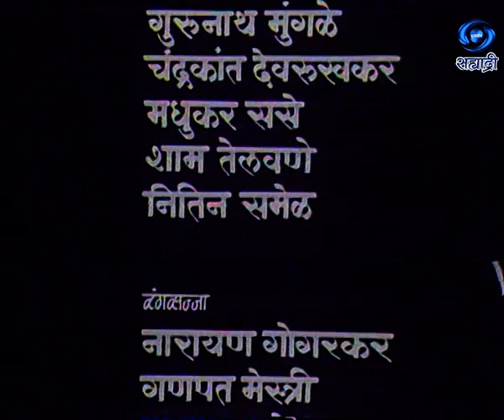Maharashtra Ki Lokdhara | महाराष्ट्र की लोकधारा | Ep 09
महाराष्ट्र की लोकधारा... संकल्पना - शाहीर साबले... संगीत संयोजन - देवदत्त साबले.. नृत्य दिग्दर्शन - चारुशीला साबले..सूत्रलेखन - अशोकजी परांजपे आणि विजय डिंडोरकर.. निर्माता दिग्दर्शक - किरण चित्रे... जरुर पहा हा विशेष कार्यक्रम...
DD Sahyadri
Doordarshan Mumbai
Sahyadri Marathi
Show : Maharashtra Ki Lokdhara
Anchor : सीमा देव
Social Media Operator : वनिता राऊत - मांजरेकर
Producer Director : किरण चित्रे